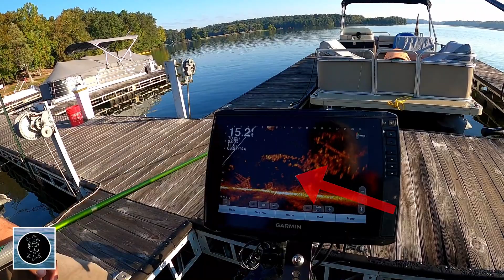What Happens When You Encounter Campers While Fishing a Dock: Sharing Water, Sharing Memories. Ep.30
Have you ever encountered owners or dock users while fishing a marina or a dock? While these experiences can go a few different ways, we end up sharing some water and tips with some strangers and have an amazing time catching crappie. This is what crappie fishing is all about.

This video is the first part of a catch and cook that I will link below when it is uploaded. Everything about this trip just symbolized what makes crappie fishing so great. Every type of fishing has its own unique types of experiences. With crappie, it's all about making new friends, creating memories with folks of all ages, and enjoying the harvest.

We finish this day with 30 keepers and 73 total crappie out of Notchy Creek and Ball Play on Tellico Lake in Tennessee.